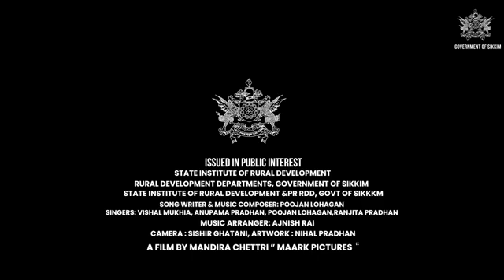Issued in Public Interest by SIRD&PR SIKKIM Karfectar,South Sikkim, RURAL Development Department G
Issued in Public Interest by SIRD&PR SIKKIM
Karfectar,South Sikkim, RURAL Development Department
Govt of Sikkim.

Song Writer & Music Composer: Poojan Lohagan
Music Arranger: Ajnish Rai
Singers:
Vishal Mukhia
Ranjita Pradhan
Anupama Pradhan
Poojan Lohagan